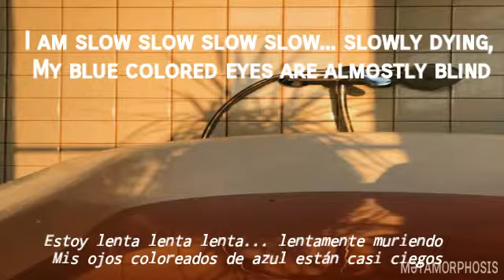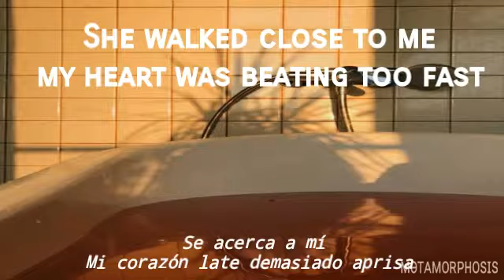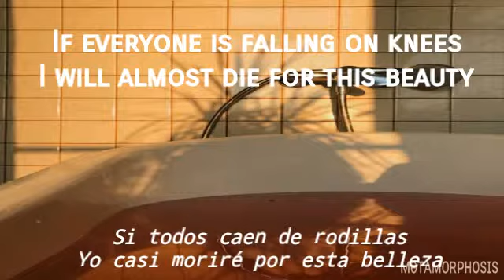Alps- Motorama (Lyrics- Subtitulado en español)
Canción: Alps
Duración: 4:09
Artista: Motorama
Álbum: Alps
Año: 2010